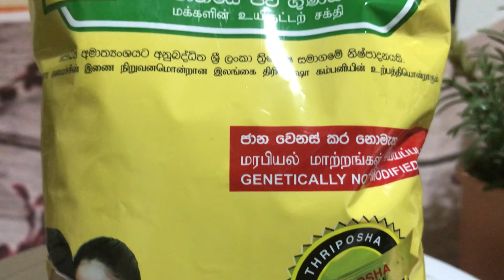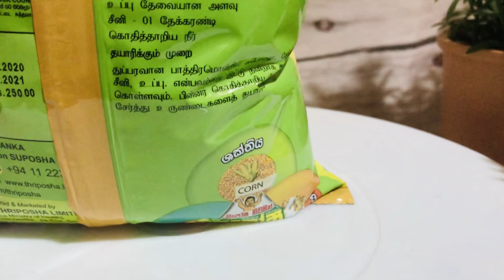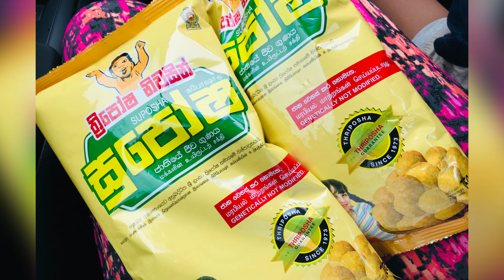👶 බබාට කෑම හදමු | ත්‍රිපෝෂ සුපෝෂ ගැන හැමදෙයක්ම | Everything about Triposha & Suposha in brief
ත්‍රිපෝෂ සුපෝශ ගැන ඔයාලට ගොඩක් ප්‍රශ්න තියෙන බව මම දන්නවා.  ඒවාට මම තොරතුරු සෙවීම සඳහා ත්‍රිපෝෂ නිෂ්පාදනාගාරය  හා සම්බන්ධ වුණේ ඒ නිසයි. ඔවුන්ගෙන් ලත් තොරතුරු සහ වෛද්‍යවරුන්ගෙන් ලැබුණු උපදෙස් පරිදි සකස් කළ වීඩියෝ එකක් තමයි මෙහි ඔබට බලාගන්න පුළුවන් වෙන්නේ. විස්තරාත්මක ලිපි පෙළක් මීට සති කිහිපයකට කලින් මා විසින් ලියනු ලැබුවා.  ඒ සම්පූර්ණ ලිපි  ෆේස්බුක් පිටුවේ පළ කර තිබෙනවා.  එම ඇල්බමයට ලින්ක් එක මෙහි දක්වා තිබෙනවා . කැමති කෙනෙකුට වැඩි දුර කියවීමට හැකිය.